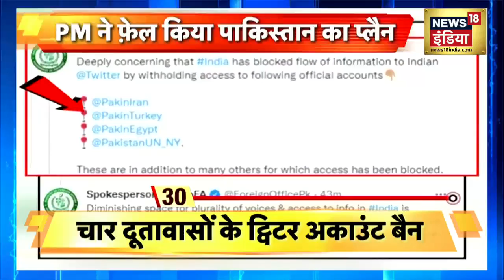G7 News : Macron और Biden की सीक्रेट बातचीत लीक,अरब और UAE के बारे में कानाफूसी कर रहे थे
G7 News : France के राष्ट्रपति Emmanuel Macron और अमेरिका के राष्ट्रपति Jo Biden के बीच हुई बातचीत का एक वीडियो लीक हो गया है, जिसमें मैक्रों-बाइडेन को बता रहे हैं कि UAE के राष्ट्रपति मोहम्मद बिन जायद अल-नाहयान ने तेल का उत्पादन बढ़ाने से इनकार किया है।